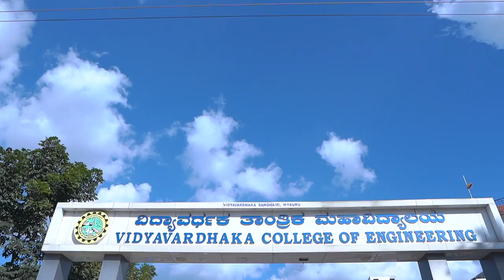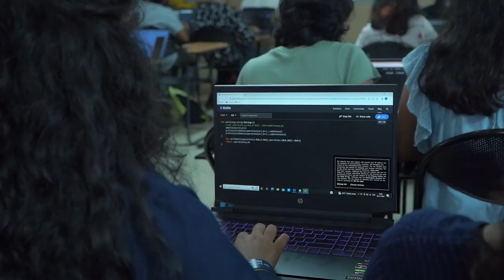Android Campus Fest at Vidyavardhaka College of Engineering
Universities, skilling partners and educators part of the Google Developers Educator Program hosted Android Campus Fests in their institutes to learn Android App development and facilitate the top student app of the past semester.

The fifth event in the Android Campus Fest series, was hosted by faculties from Android Educators community in Vidyavardhaka College of Engineering, Karnataka with 200+ students in attendance. Agenda included sessions on Modern Android Development techniques and app showcases from students. Guests included developers part of the (Android Educators Community) Sunku Sarthak and Paritosh Vaidya (Tech Lead at CodeCraft); and Dr. Pooja M R, Usha C S and Nithin Kumar - Professors from the University.

Learn more about the Google Developers Educator Program and be a part